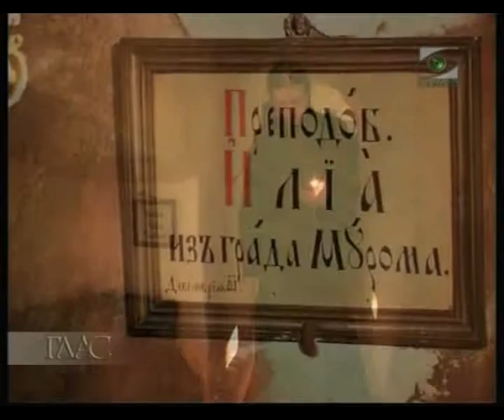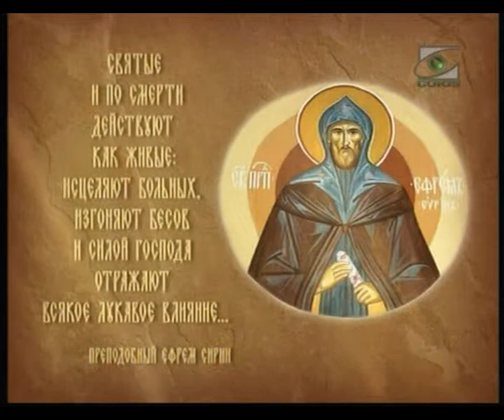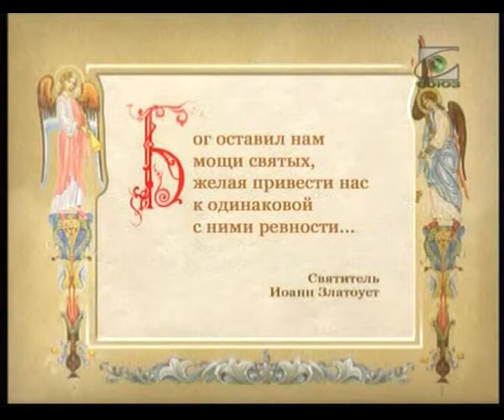054 Почитание святых мощей